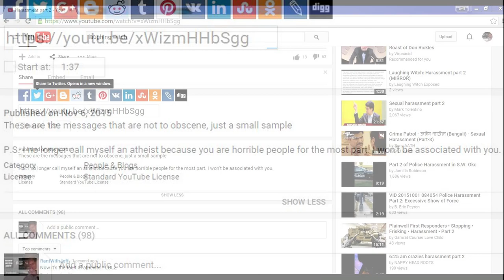Laughing Witch Blames Youtube Atheists For Her Problems ?!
"P.S. I no longer call myself an atheist because you are horrible people for the most part. I won't be associated with you." - LW